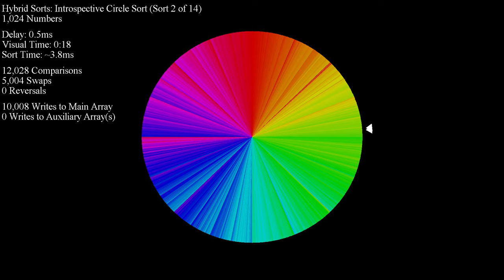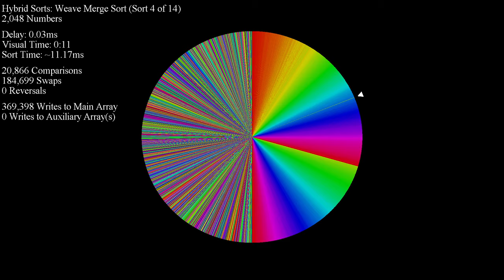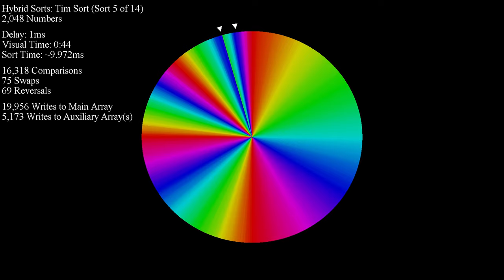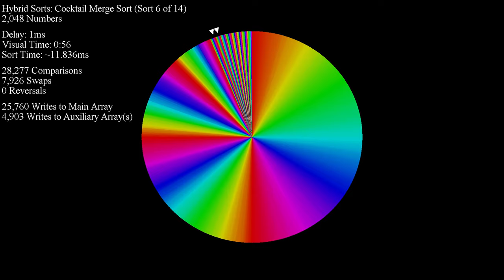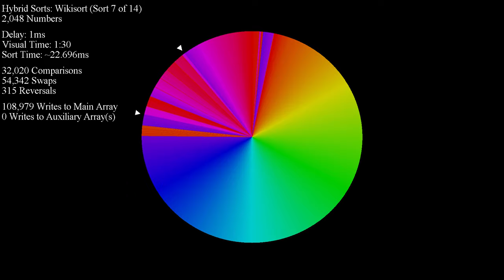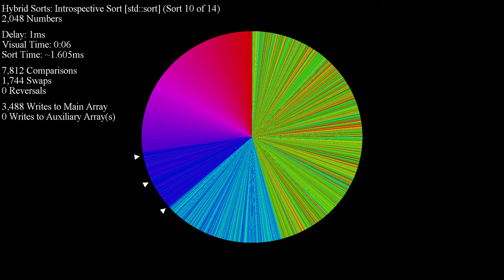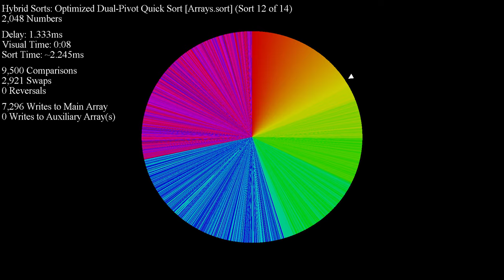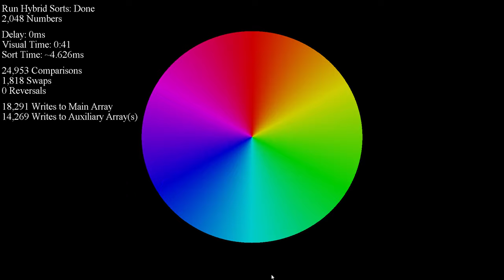Hybrid Sorts - Color Circle